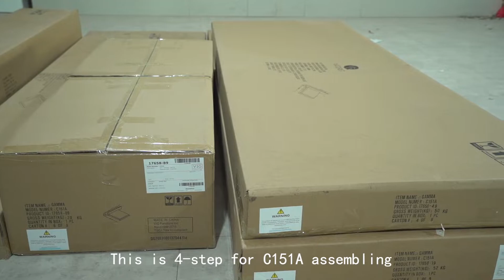VIG Furniture Gamma Bed Assembly Video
How to assemble Gamma bed from VIG Furniture